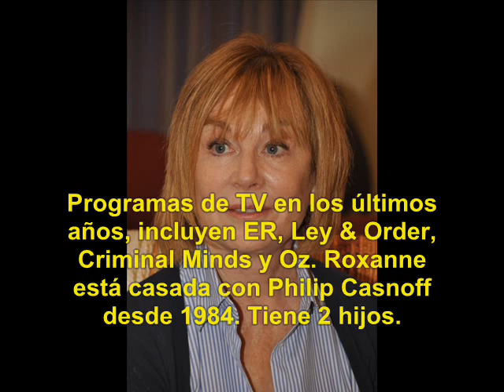Los Inmortales (1986): Qué fue de sus Actores?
Highlander (Los Inmortales) es una famosa película estadounidense-británica, dirigida por Russell Mulcahy, de género Acción y Ficción histórica.